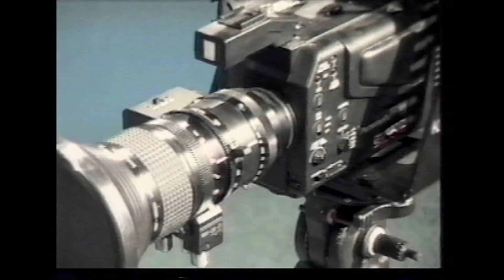Flashback Friday | KGEM Promo (1995)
Enjoy this promotional video created for KGEM in 1995.